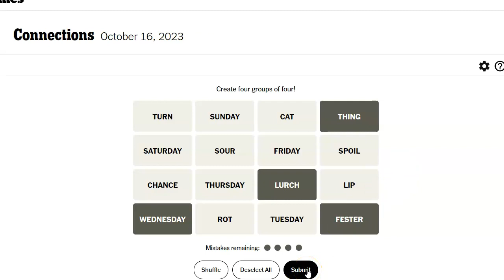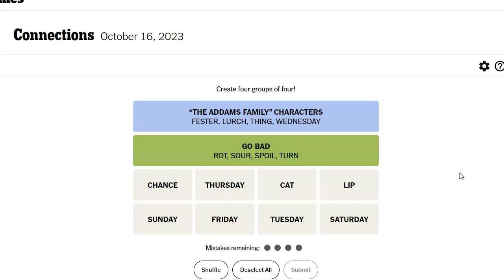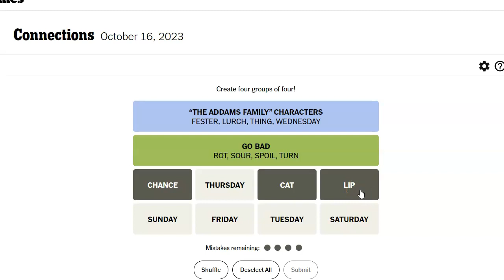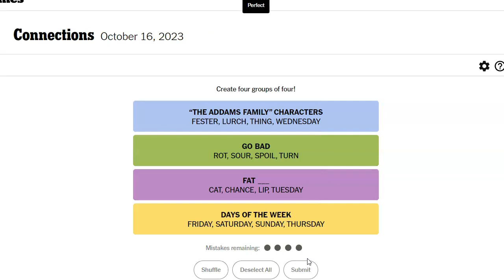Connections for October 16, 2023: A daily game of grouping words that share a common thread.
Taking a break from my regular gig, here's my daily attempt to solve the word game Connections found